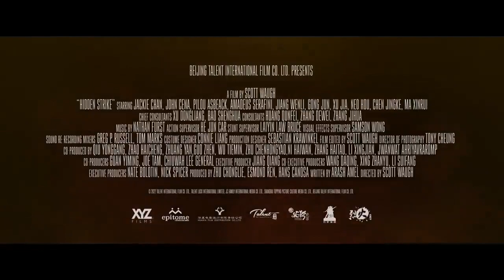HIDDEN STRIKE Official Trailer (2023) John Cena, Jackie Chan, Action Movie HD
Two ex-special forces soldiers must escort a group of civilians along Baghdad's "Highway of Death" to the safety of the Green Zone.